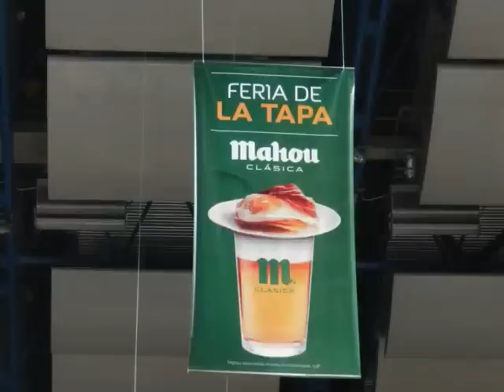FERIA TAPAS DE MADRID 2012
El viernes estuvimos en el Palacio de los Deportes para disfrutar de la Feria de Tapas de Madrid.